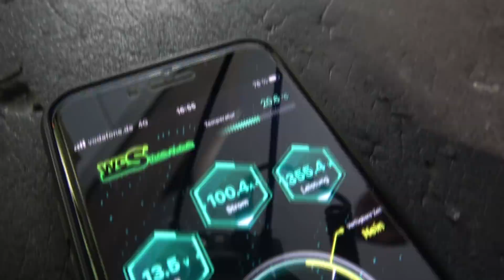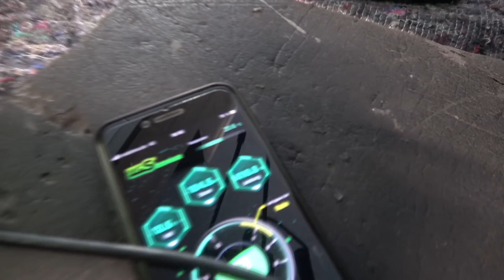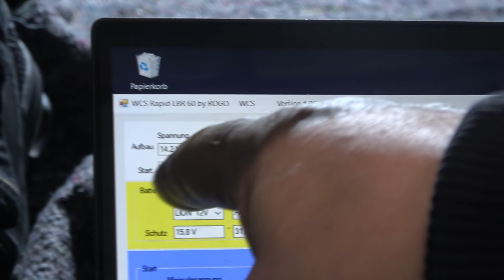WCS Goch: 20A sind viel zu wenig!